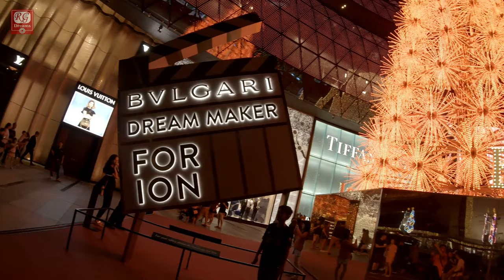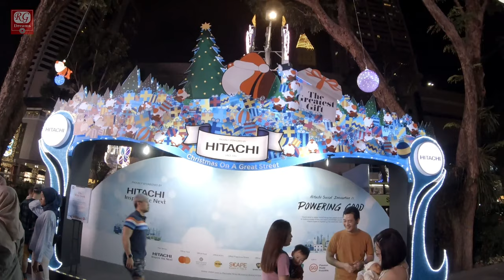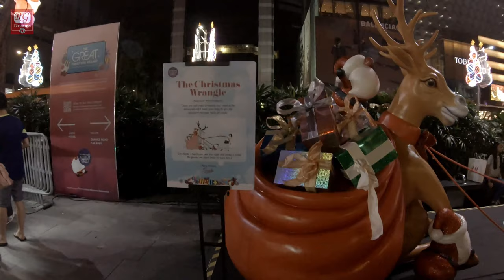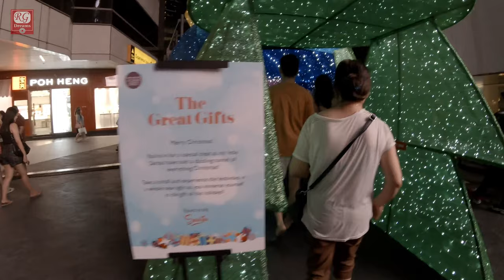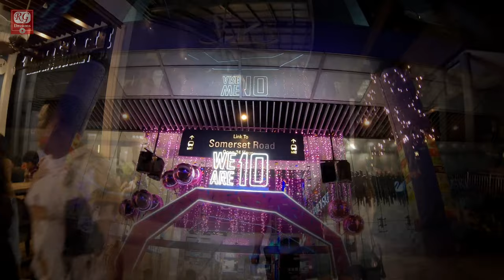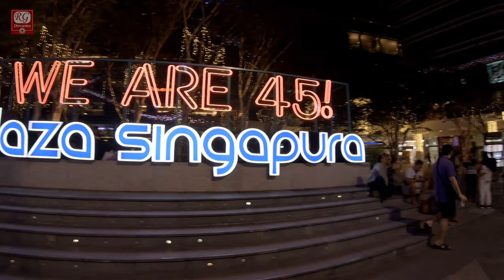✅ Singapore Orchard Road Christmas light up 2019 - WATCH THIS !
CAN'T MISS THIS VIDEO !
Stunning Singapore Orchard Road Christmas Light Up 2019 themed "THE GREATEST GIFT" Christmas on A Great Street !

Singapore Christmas, Orchard Road Business Association (ORBA) proudly presents The Greatest Gift - Christmas on A Great Street.

This festive season, there’s something for everyone along Orchard Road, A Great Street. With spectacular themed displays and dazzling decorations, photo opportunities wait around every corner. Swing by The Great Christmas Village and enjoy exciting rides, tasty treats and live acts!
So, gather those you cherish and experience unforgettable moments on our Great Street!

Christmas on A Great Street
This year, enjoy the gift of the holidays on Orchard Road, A Great Street! Pose for picture-perfect moments with magnificent set pieces before stepping into The Great Christmas Village filled with thrilling rides, tasty treats, and captivating performances. Be sure to keep an eye out for cheeky little Santas preparing for the big day. So, gather the ones you love and experience moments you’ll cherish for Christmases to come.

2019 SG Light up themed ""THE GREATEST GIFT""

Light up run from Nov 16 to Jan 1 next year

The lights will be on from:
6.30pm to 12am from Sundays to Thursdays
6.30pm to 2am on Fridays and Saturdays
6.30pm to 6am on Christmas Eve and New Year’s Eve

The decorations includes Christmas staples such as Christmas trees, Santa Baubles, Snowflakes & Gift Boxes.

Street decorations extending to Grange Road and Orchard Link for the first time.

Magnificent Set Pieces to take selfie, Several Pop-Up Stores, Many Street performance at Orchard Road/Street

Attractions are:
- Santa’s jolly ride at *SCAPE
- The Christmas Wrangle at Ngee Ann City
- Merry Selfie at Grange Road Car Park
- Duplex Carousel at Shaw House Urban Plaza
- Thematic pop-up – nom nom nom featuring at *SCAPE and the other two locations
- Amusement rides such as Pirate Ship, London Train and Swing at Grange Road Car Park

Multimedia performances, interactive activities and Christmas carolling will greet shoppers along the pedestrian walkway from ION Orchard to Wisma Atria from Dec 16 to 23.

The Great Christmas Village runs in three location instead Ngee Ann City Civic Plaza. Venues are:

(1)
Shaw House
350 Orchard road, Singapore - 238868
Orchard MRT, Exit E

(2)
SCAPE
2 ORchard Link, Singapore 237978
Somerset MRT, Exit B

(3) Grange Rd Car Park,
Behind 313@Somerset,

Christmas Villages run from Nov 23 to Dec 26 feature 30 amusement rides and food vendors.

The lamp-post decorations that line Tanglin Mall to Plaza Singapura will also consist of little Santas hanging from the arches.

Singapore Malls Christmas decorations below:
TANGS
Orchard Central
Wisma Atria
Takashimaya
ION
313
Marriot
Tanglin Mall
Plaza Singapura

Singapore Christmas lights-up 2019,
Singapore Christmas light-up 2019
Orchard Road A great street
Ngee Ann City Civic Plaza
Tanglin mall
Orchard and Somerset
christmas carol songs
Top 10 christmas songs
christmas singapore 2019
Christmas Carols
Night at orchard
The great christmas village
singapore christmas lights